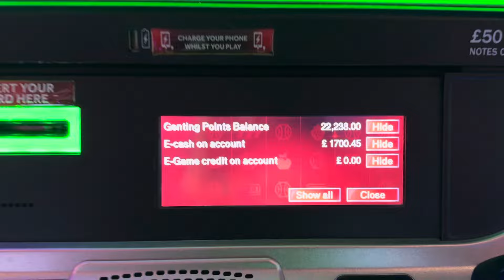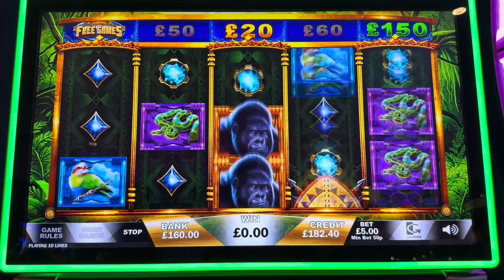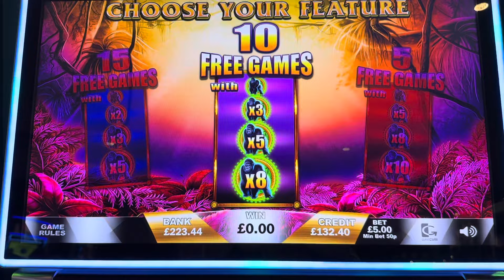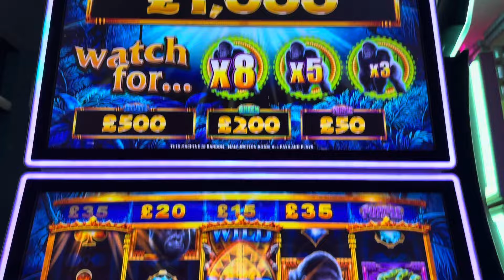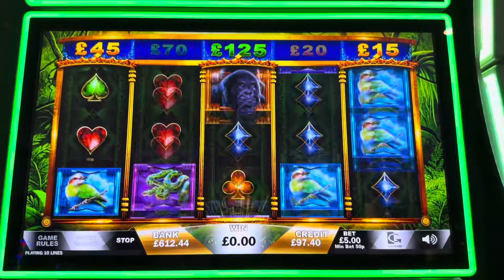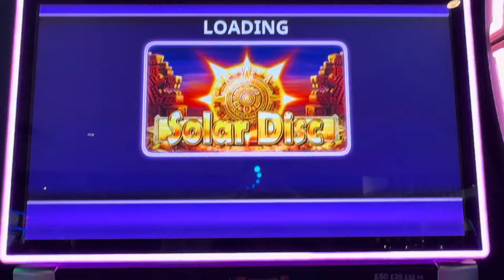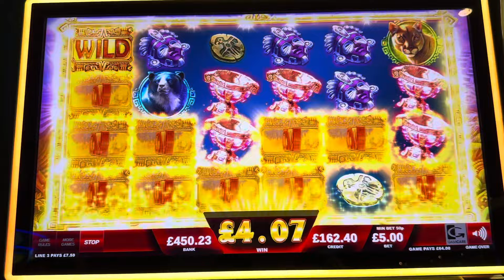Max Bet UK Casino Slots - Featuring some new Games Inc Pharaoh’s Fortune Megaways & Jungle Riches